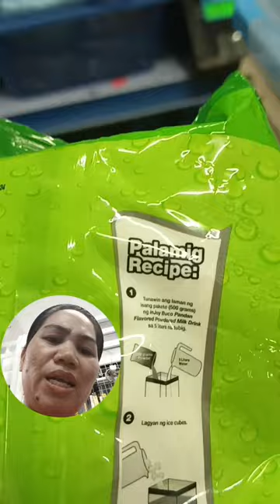Patok na Palamig Ngayong Tag-init.Dagdag Paninda sa Sarisari Store!Malaki ang Kita Maliit angPuhunan